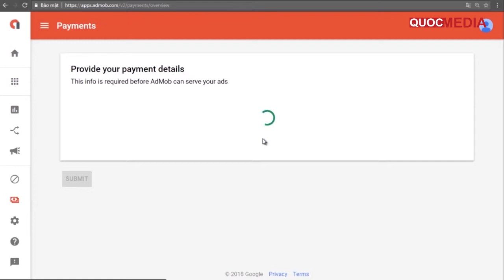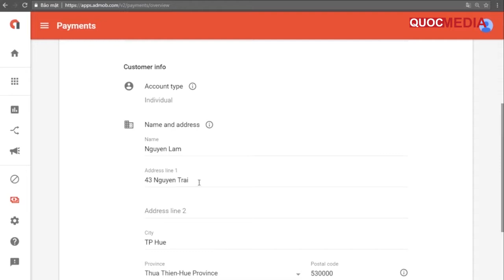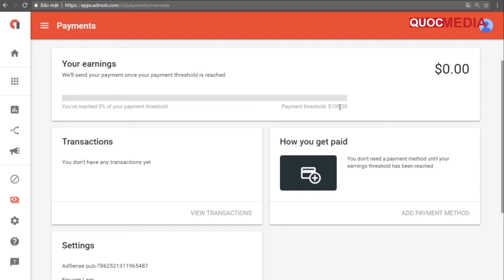Hướng dẫn đăng ký thông tin payment vào tài khoản google admob